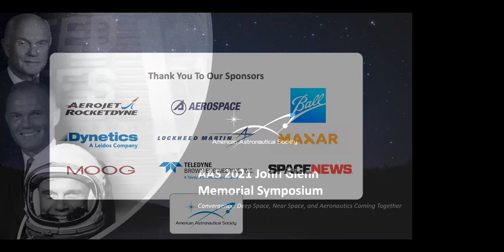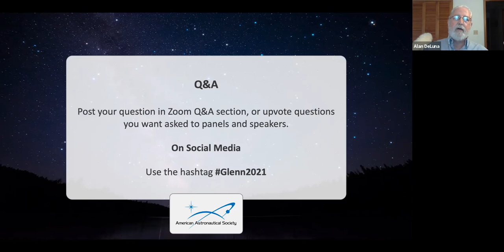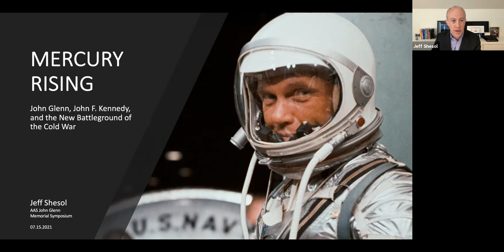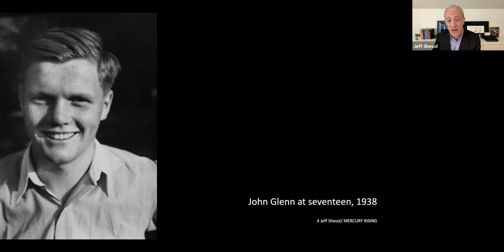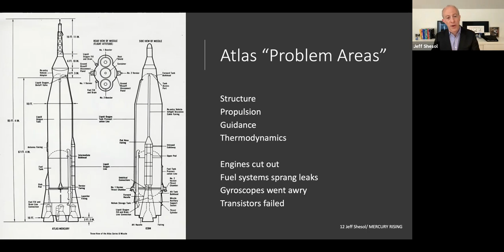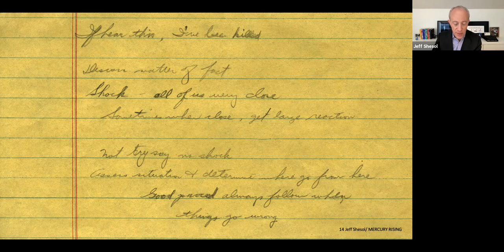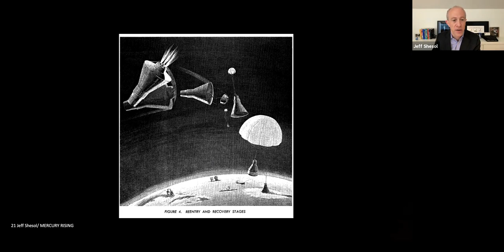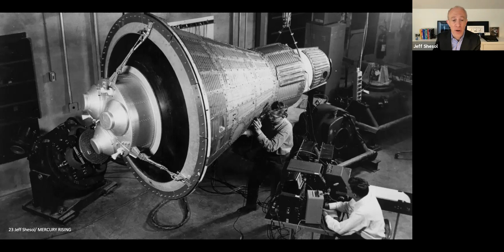Keynote Speaker Jeff Shesol